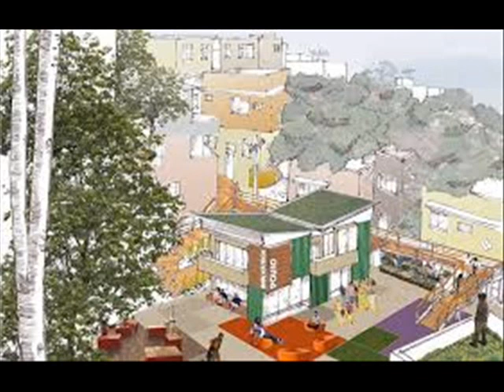Haroldo Forcillo-Violao do Brasil, Vol II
HAROLDO FORCILLO- "Preludio Nro. 1" de Heitor Villalobos. Grabación en vivo cedida por el Teatro Colón de la ciudad autónoma de Buenos Aires, luego del recital ofrecido por el guitarrista en el dicho coliseo, el 24 de agosto de 1994.